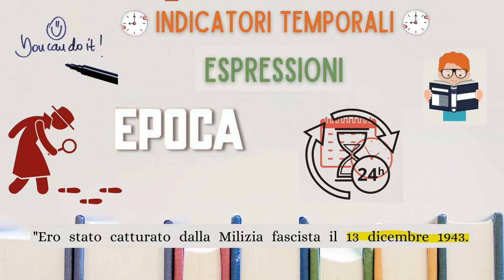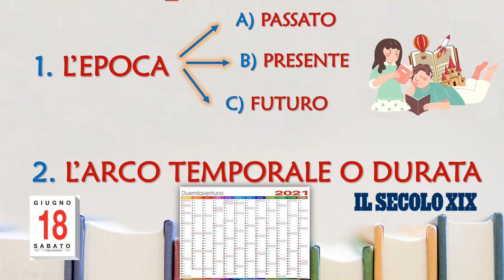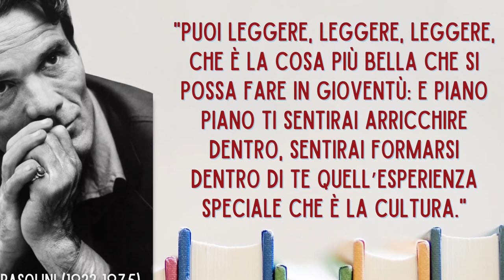Tempo e spazio nel testo narrativo (quarta parte)